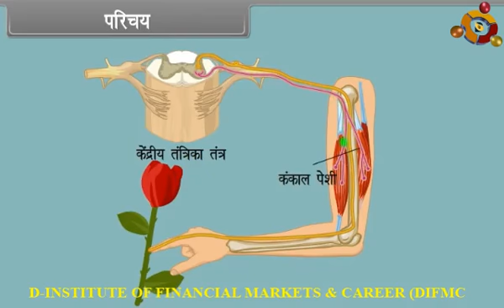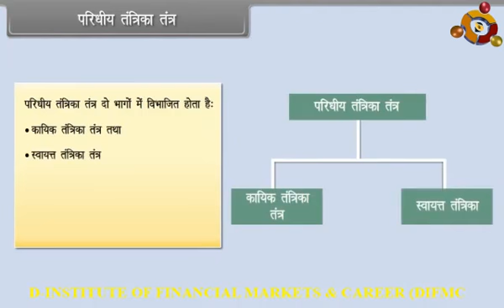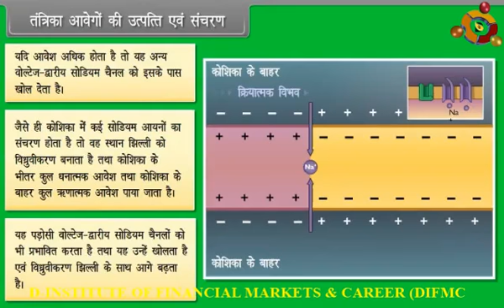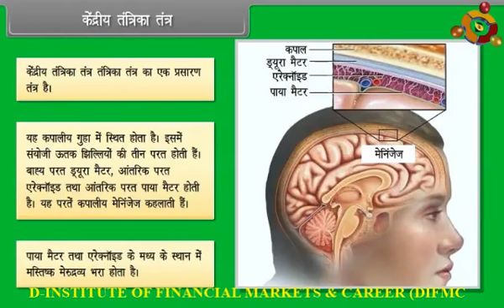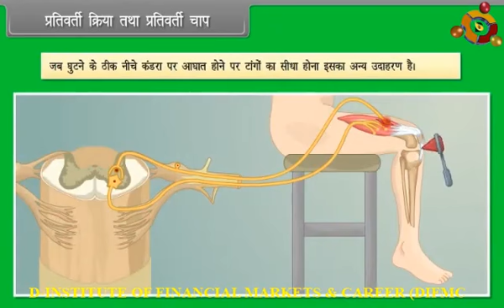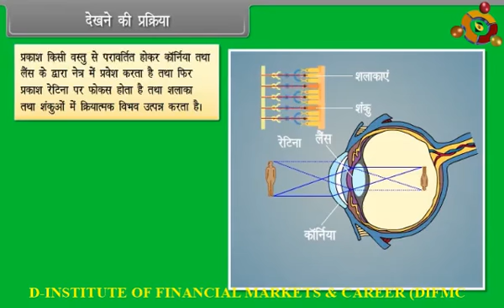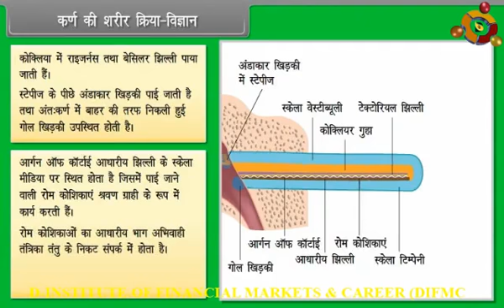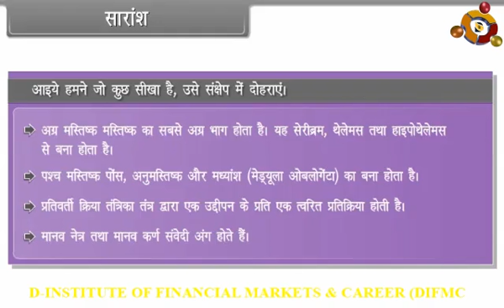Nervous Control And Coordination 29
Class 11th Biology as per the revised curriculum of NCERT, CBSE, ICSE, and other State Boards. All concepts are explained in easy to understand manner and simple language. Let’s prepare for the Board Examinations on the go with your mobile. No other resources required.